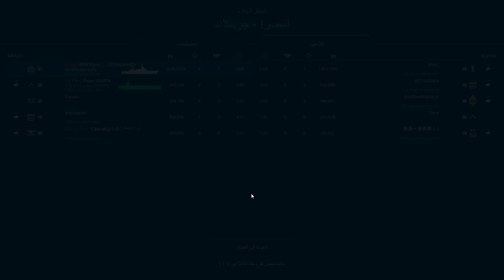MODERN WARSHIPS | امكانيات كبيرة جدا فاجئتني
الصفحة العربية بالفيس بوك

MODERN WARSHIPS
لعبة حرب السفن بكرافكس عالي جدا تلعب بطور 5 ضد 5 اونلاين فقط...